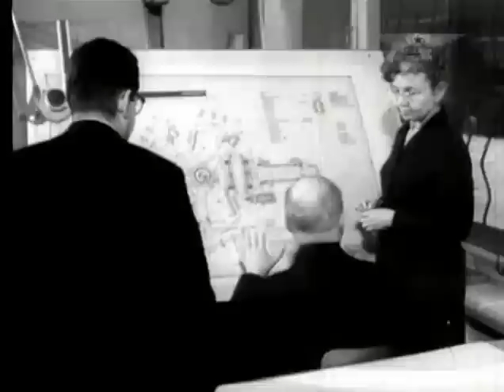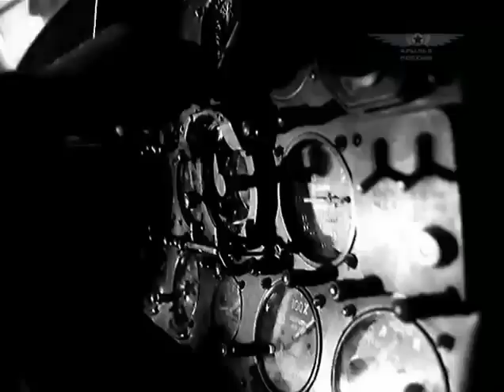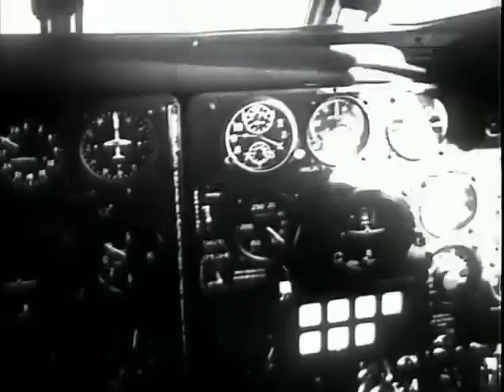Soviet Helicopters 13 / 18: Air Rovers Full Length documentary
Awesome military soviet helicopters documentary. Air Rovers Full Length documentary